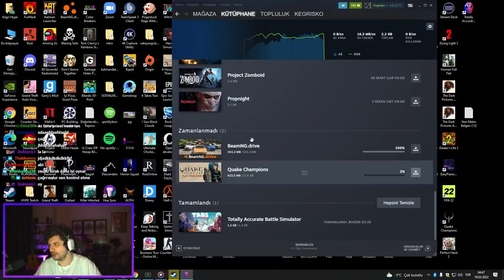HAÇLI SAMER VS OSMANLI KEGRİ! | Totally Accurate Battle Simulator (Stratejik Savaş Oyunu) | Hype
Kegri oyun serisinde menüde Totally Accurate Battle Simulator var! Stratejik savaş oyununda Haçlı Samer ile Osmanlı Kegri karşı karşıya!